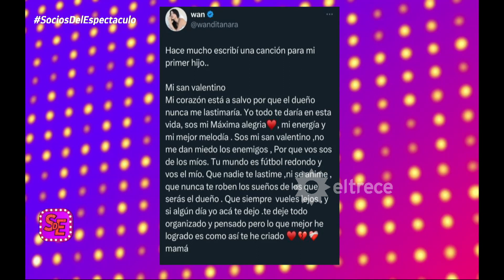Wanda Nara se quiere lanzar como cantante en un hit con María Becerra ¿y ya plagió a Shakira?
Momento emitido el lunes 22 de mayo de 2023 en Socios del espectáculo.